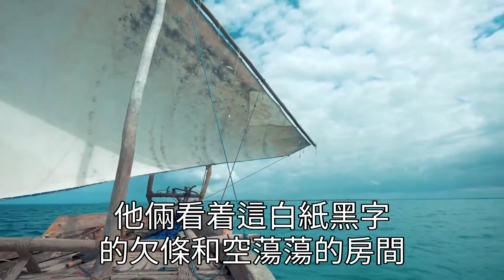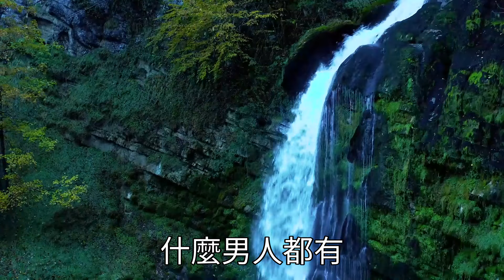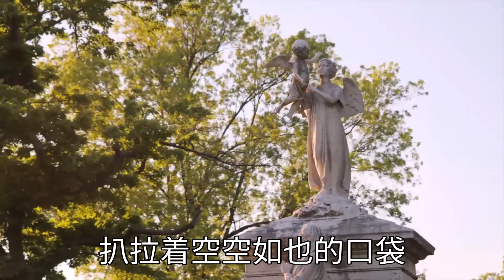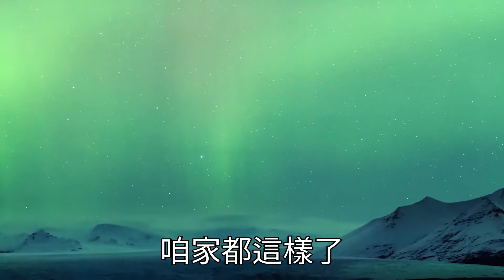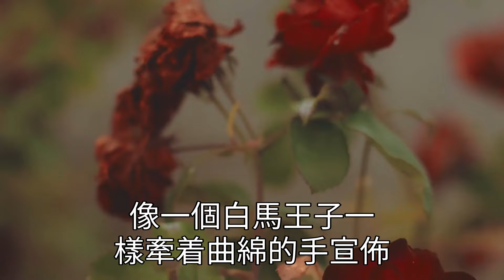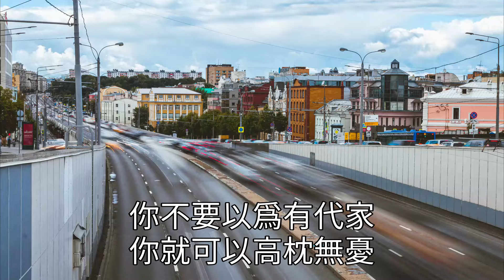女兒帶回個男人說要結婚！不料竟是位騙財騙色的男模！我設局揭露他真面目卻無果！婚宴上無意聽到他一番話！我這樣做叫他當眾身敗名裂！翠花的秘密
●老公帶我回家過年，公公為了讓老公給我立家規，當眾將婆婆打倒在地，我上前阻止被扇耳光，我一拳將他打翻叫他父子傻了眼

●爸媽讓我用2千萬彩票試男友，他知道後讓我幫他買豪車買房，我拒絕後他把彩票偷走，和女同事在一起私奔了，隔天我發個消息叫他傻眼

●我第一次去公婆家，準婆婆卻端出豬飼料讓我吃，我當場發飆準備理論，不料她竟趁機給她塞了紙團，我離開後感謝她的救命之恩

●回老家過年，懷孕的我被小叔子罵矯情，公婆和老公沉默不語，我拿着車鑰匙直接開車走人，隨後一舉動叫他們家炸了锅